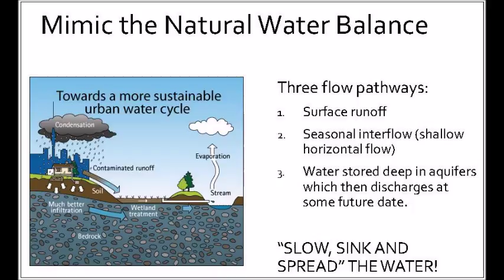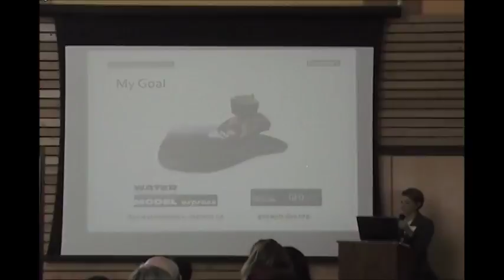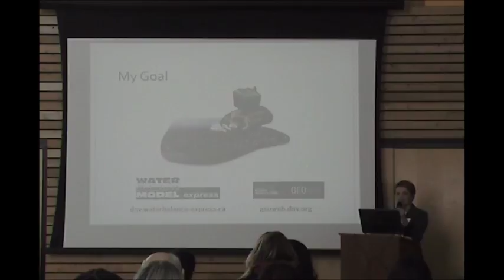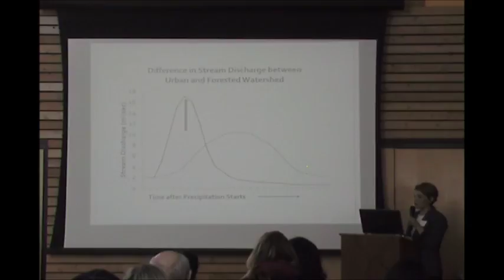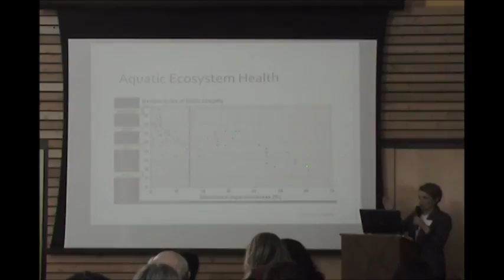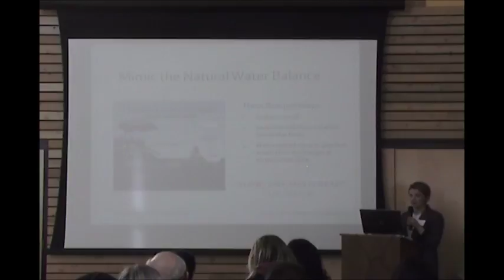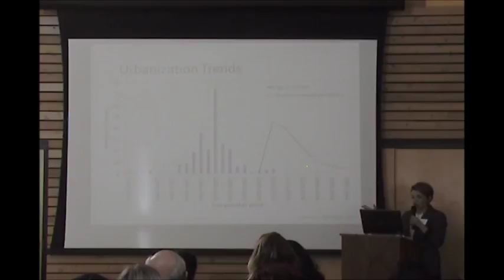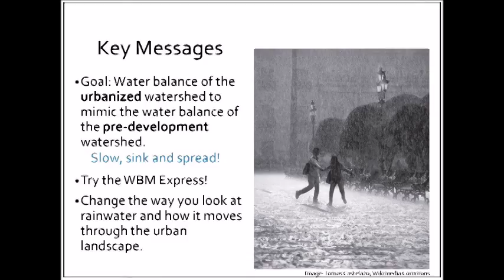Julie WIlson speaking at North Shore Streamkeepers Workshop March2017